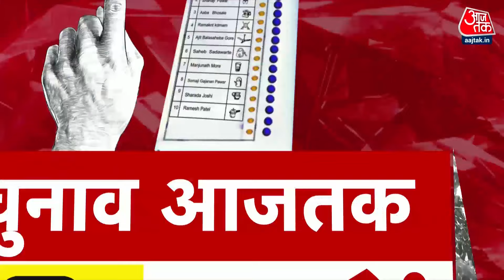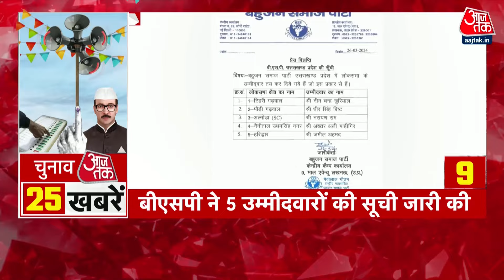Lok Sabha Elections 2024: चुनाव से जुड़ी सभी बड़ी खबरें फटाफट अंदाज में देखिए | AAP | BJP | Aaj Tak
समाजवादी पार्टी में मुरादाबाद सीट को लेकर लगातार असमंजस बना हुआ है. सूत्रों के मुताबिक, अब पार्टी ने आजम खान खेमे की रुचि वीरा को नामांकन करने से रोक दिया है. मंगलवार शाम को पार्टी ने रुचि से आज नामांकन करने को कहा था, जबकि, एसटी हसन कल दोपहर में ही मुरादाबाद से नामांकन दाखिल कर चुके हैं.